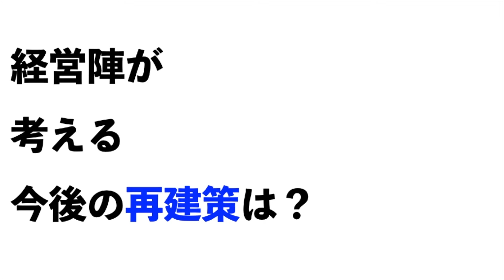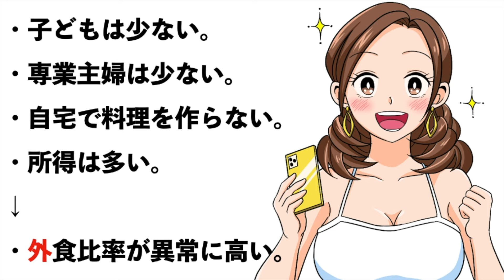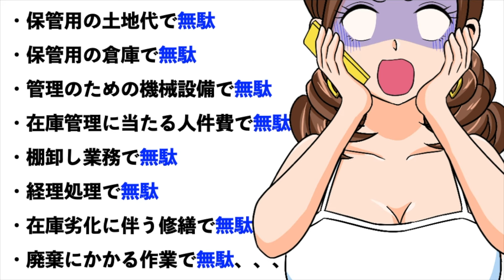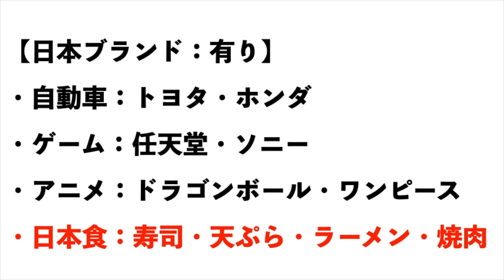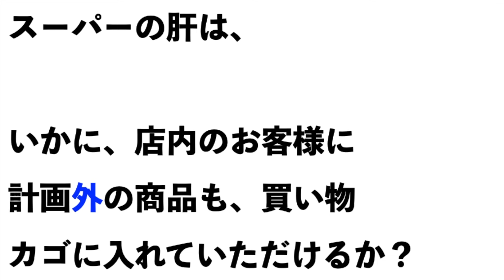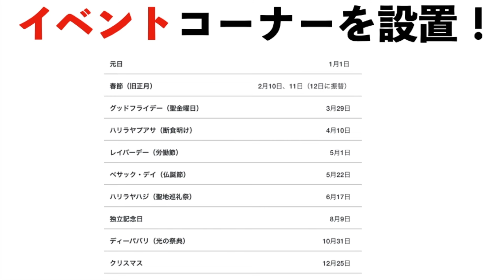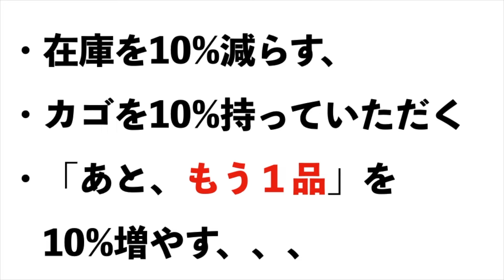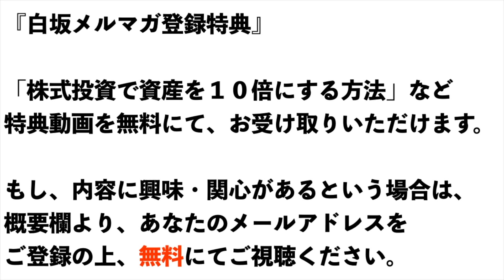なぜ【パンパシ（ドンキホーテ）】は想定外の状況に？